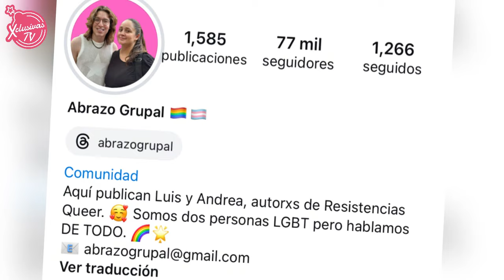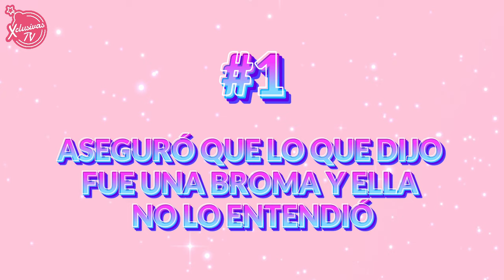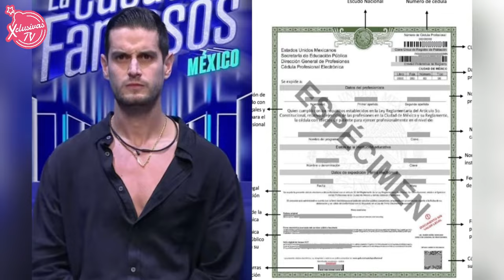TODAS LAS VECES QUE ADRIAN MARCELO SE METIÓ CON GALA MONTES | EL RECUENTO